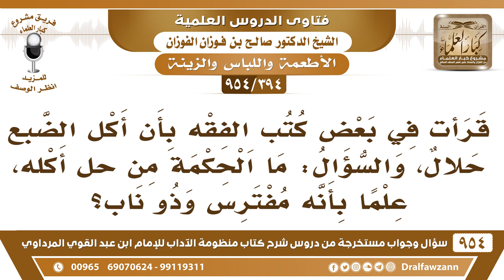[394 -954] ما الحِكمة من حِل أكل الضبع، علمًا بأنه مُفترسٌ وذو ناب؟ - الشيخ صالح الفوزان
-[394 /954] السؤال: قرأتُ في بعض كتب الفقه بأن أكل الضبع حلال، والسؤال: ما الحِكمة من حِل أكله، علمًا بأنه مُفترسٌ وذو ناب؟
الجواب: هذا في السُّنة ما هو في كتب الفقه فقط في السنة الحديث الصحيح أن النبي ﷺ أمر بأكل الضَّبع، وهو من الطيبات، فيكون مُستثنى من كل ذي نابٍ، فيحِلُّ أكلُهُ بالسُّنة الصحيحة؟
للاشتراك في قناة الشيخ صالح الفوزان
سؤال وجواب من شرح منظومة الآداب ( 945 ) مقطع

للاستفسار والإقتراحات والدعم
رئيس الفريق
لمشروع كبار العلماء